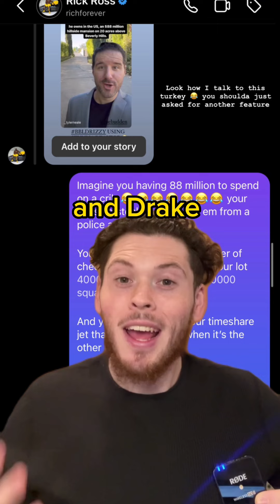Drake Is The Most Petty Rapper To Beef With EVER | Drake vs. Kendrick Lamar Beef